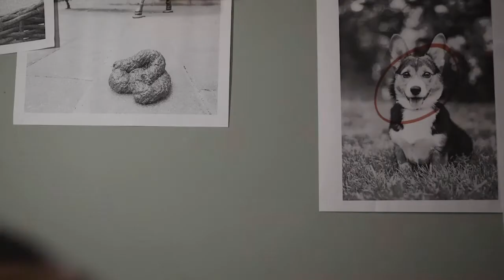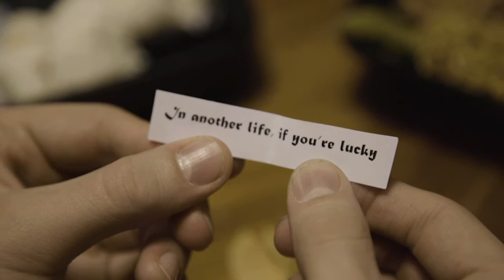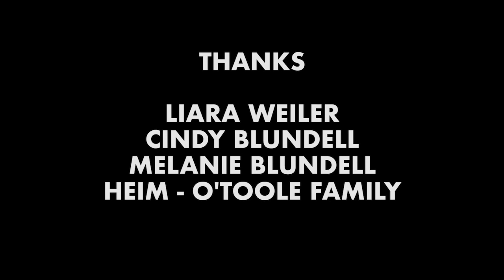The Hot Return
Devin McPherson-McLean
Kelci Stephenson
Mark Corless
Petra O'Toole

Mark Grundy
My Best Friend Jacob